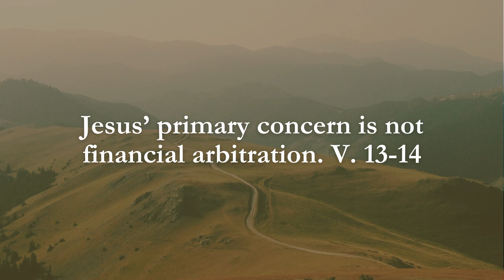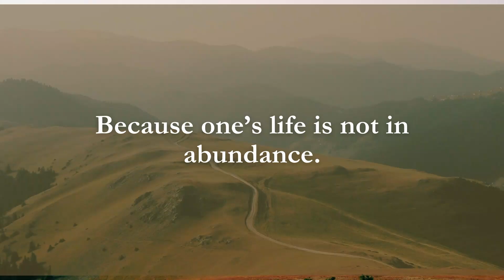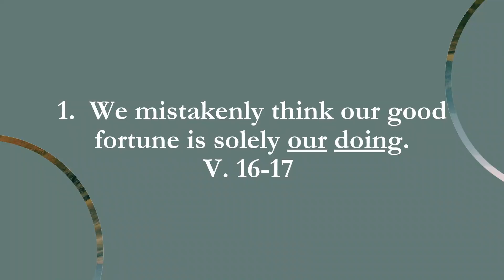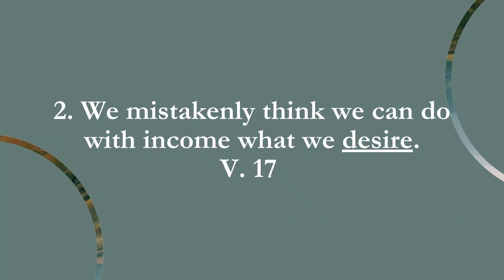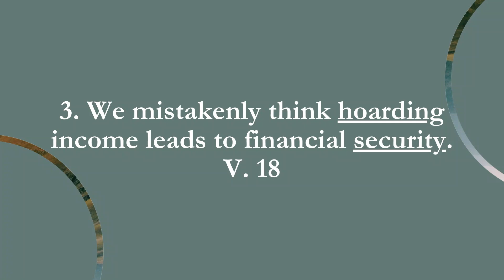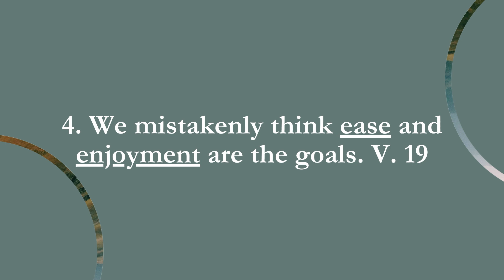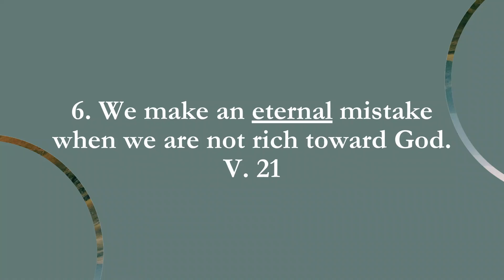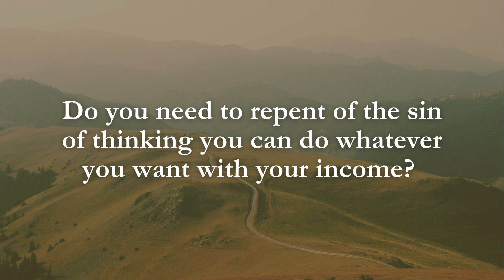The Mistaken Rich Fool